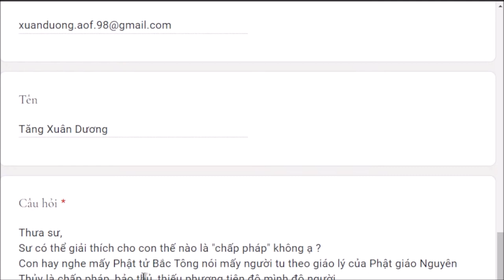1315. Thế nào là chấp pháp? Tu theo Nguyên Thủy là bảo thủ?